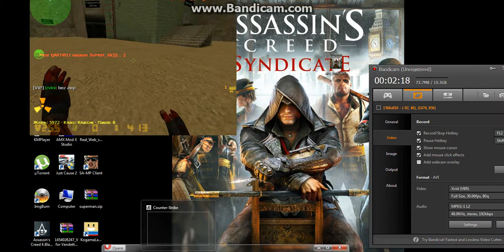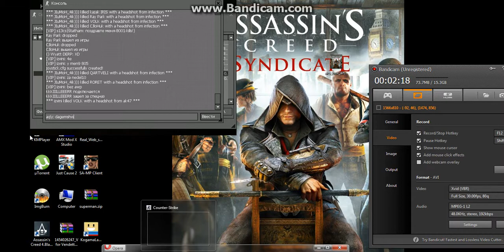mw qartveli var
me vtamashob cs trike energy da shemdeg gadavigeb minecrafts da tu serveri ara gamipuchda mashin begobartan ertad vitamasheb